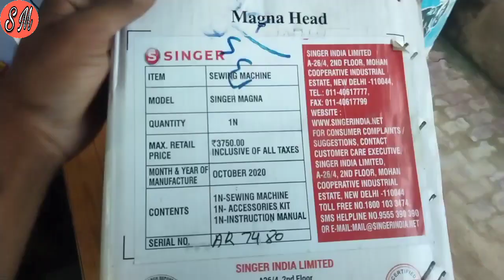How to singer silai machine ko unboxing सिंगर सिलाई मशीन अनबॉक्सिंग and setting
How to singer silai machine ko unboxing Karke dikhaunga सिंगर सिलाई मशीन अनबॉक्सिंग

Singer  Umbrella  Sewing Machine

stand buy

usha power motor buy

Sewing Machine Full Cover Set.

My use products
my old mobile📱
my mobile
my Bluetooth
my mic 🎤
my watch.